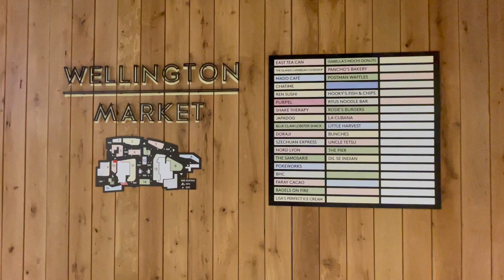Wellington Market Food Hall + The Well, Downtown Toronto - interior tour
An interior look at The Well, billed "the most ambitious mixed-use endeavor in Canada, located in the heart of Toronto’s west end", and situated near Front St., Spadina Ave., and Wellington St. This also includes a look at the new Wellington Market on the lower level (during its busy soft opening), another upscale Toronto food hall offering satellite locations of popular local indie restaurants, bakeries, fresh market fare, and gourmet grab-and-go options, plus live events, music, etc. The Market footage was recorded prior to the grand opening, and the space still has nearly half of its vendor spaces still in progress in private.